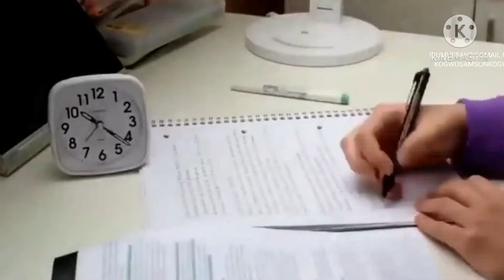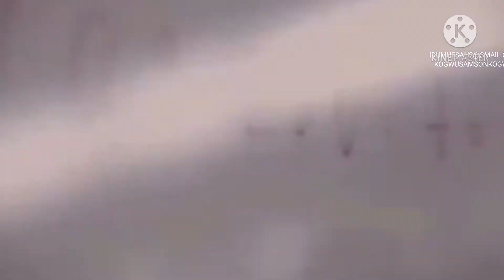Keep Grinding motivationalspecch for 2020/21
Keep this quastion in your, why are you here?? Why are you still living? And where are you heading to??